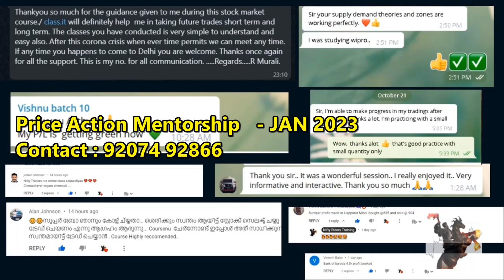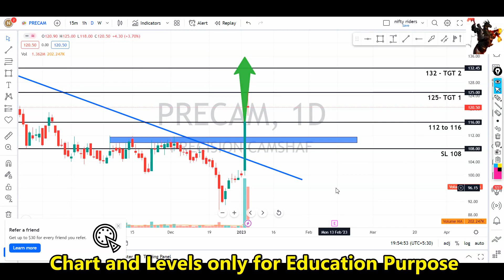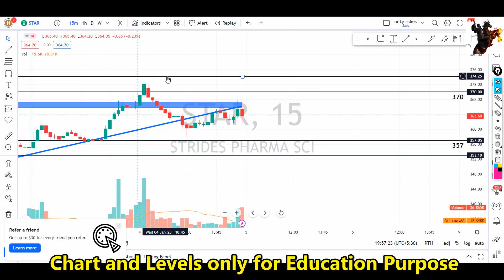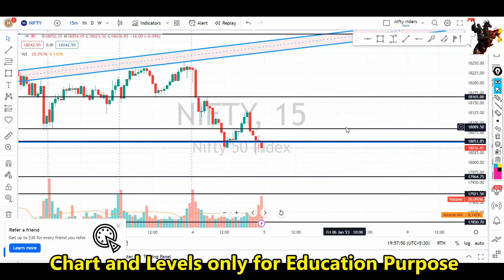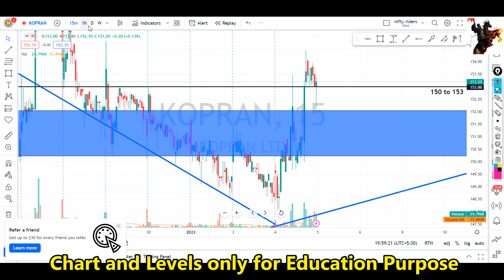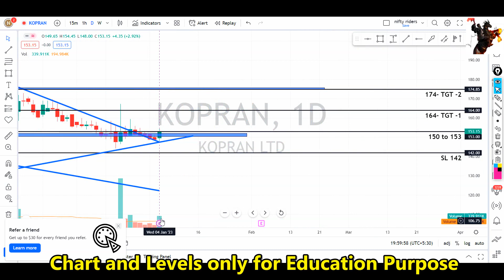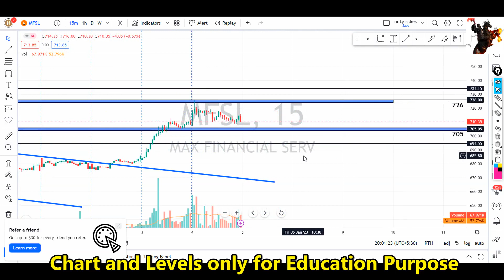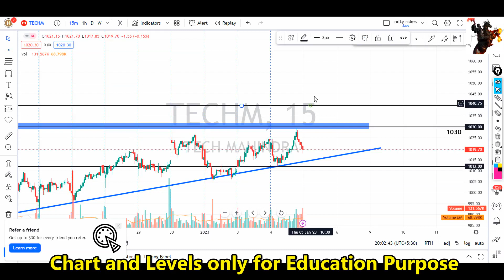ഇൻട്രാഡേ+swing pick🔥🔥for 5th Jan | price action pattern with levels | intraday strategy Malayalam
ചെയ്യുക.

 🔥🔥🔥 Super paid Trading Strategies Click below 🔥🔥🔥